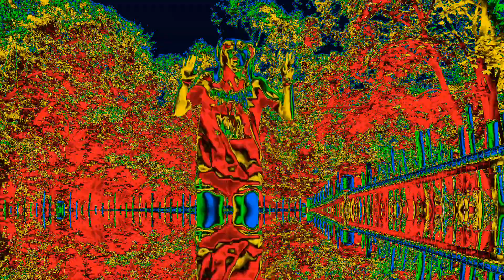acapella remake // video star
this is a remake of the very first video star i ever made back when i was only 12 :)